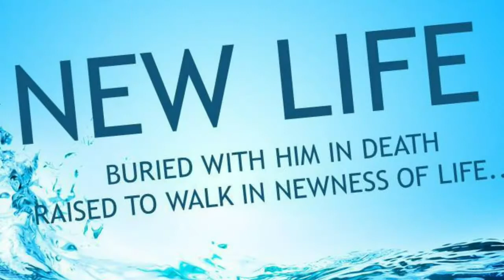Gospel and Sermon for June 21, 2020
For the Holy Trinity Online Worship Service on 3rd Sunday after Pentecost, June 21, 2020.

Bible Reading from Romans 6:1b-11.

Sermon by Pastor Tim Huff.

To learn more about Holy Trinity, visit us online at holytrinityfremont.org.